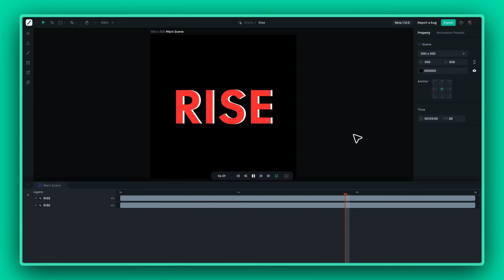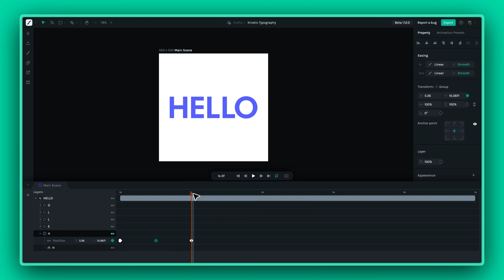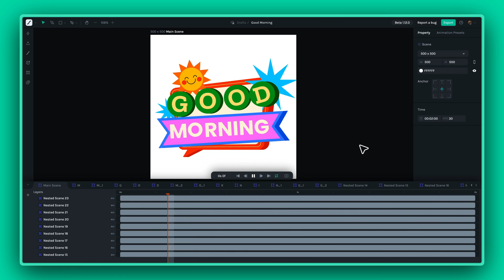#14 Kinetic Typography | Lottie Creator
In this tutorial, we will explore Lottie Creator’s new plugin Kinetic Typography. Discover how you can use editable, vector-based text to animate your words with ease, giving them even more impact. Perfect for anyone looking to improve their messaging using text.

Timestamps:

0:00 Introduction to Kinetic Typography in Lottie Creator
00:29 Open Kinetic Typography plugin and input text
00:39 Choose fonts from available options
00:48 Stylize and customize font color
01:00 Convert text into vector graphics
01:19 Animate text with timeline and keyframe tools